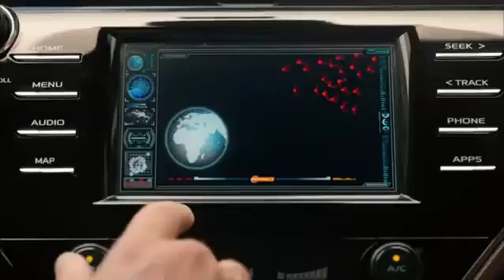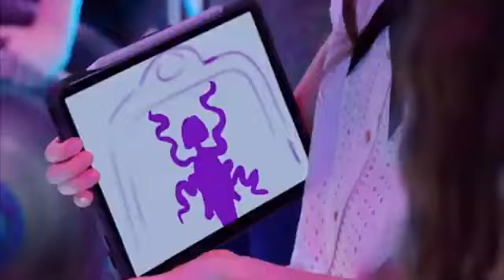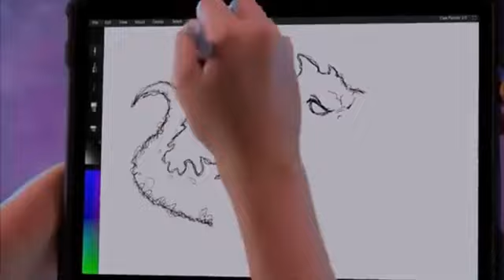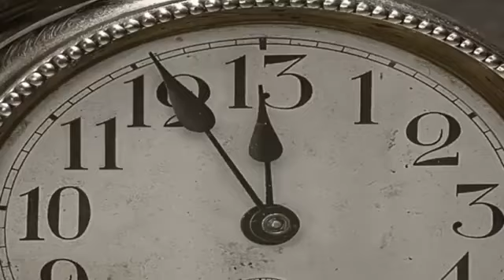Iss bacche ko koi nahi pakad Sakta | Film/Movie Explained in Hindi/Urdu | Movie Story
New Hollywood movie explained | होश उड़ जाएंगे  [हिंदी] |movie explain in Hindi

Yore queries_
survival movie explained in hindi
2022 new movie explanation
survival movies
hindi explanation
explainer house
mountain survival movie explanation
survival movie explained in hindi urdu
hollywood movie dubbed in hindi
time travel movies in hindi
time travel movies in hindi dubbed
top 10 survival movies in hindi
top 10 hollywood survival movies
best solo survival movie
top 10 survival movies of all time
top 20 survival movies
zombie movies
survival movies explained in hindi new
survival movies explained in hindi 2022
2022 new movies
korean movies expalained
hindi explaanation
movie explanatiion
new hollywood hindi duubed full movies
hollywood movie in hindi dubbed full hd movie
hollywood military movie explained in hindi
hollywood hindi movies
jungle movie
sci-fi movies
fantasy movie explained
war movies in hindi
robot
robot movie explained
robot movie explained in hindi
fadd explainer
hollywood silver screen
hollywood survival movies
movies insight hindi
new hollywood survival movies 2022
hollywood movie explained hindi
watch free movies on youtube
slasher movie explained
hollywood movie explaine
new movie explained hindi
hollywood superhit movie
hollywood action thriller movie
hollywood hit movie
hollywood adventures movie
hollywood film
full hollywood movie in hindi
scifi movie explained
hollywood dubbed hindi movie
movie explained in hindi
horror
movie explained in hindi sci
korean
zombie new
2022
adventure
cartoon new
new
time travel

movie explained
horror
movie explained in english
fi

slasher movie explained in
hindi
hollywood movie explained
in hindi
full slasher movie explain in
hindi
horror sci-fi movie explain in
hindi
fantasy sci-fi movie explain
in hindi
horror fantasy movie explain
in hindi
movies ending explained in
hindi
By using this website you agree with our